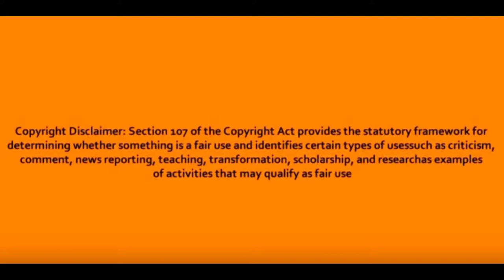Fantasia LIVE teaching ' NOBODY IS PERFECT '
Fantasia LIVE teaching on relationship , dating , life ' NOBODY IS PERFECT '